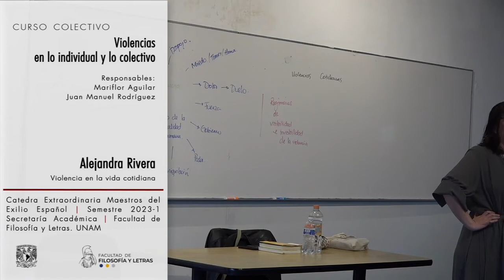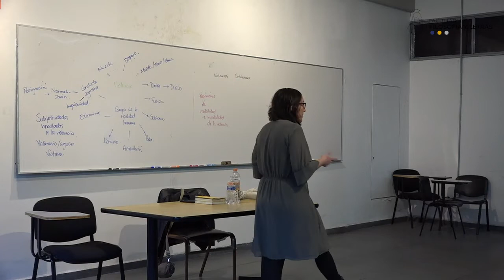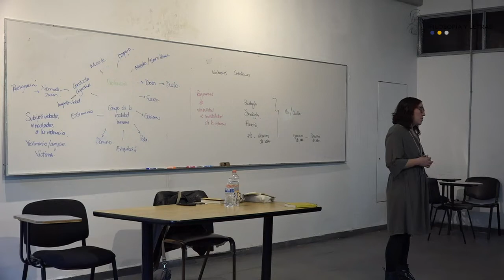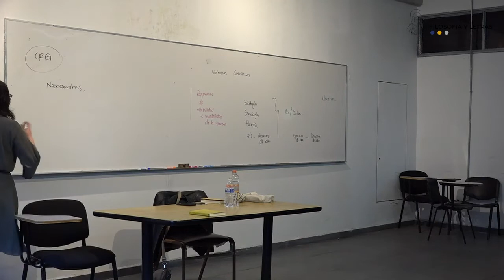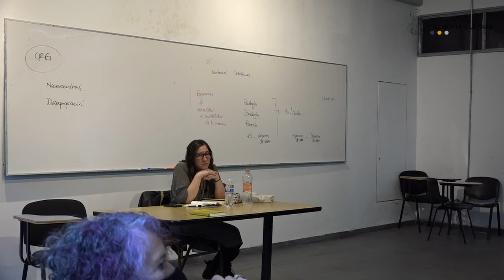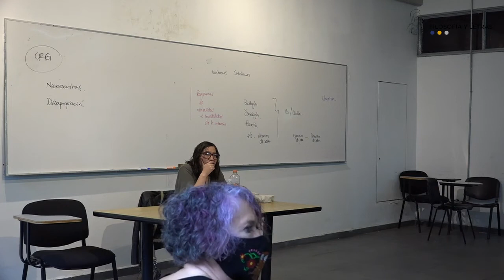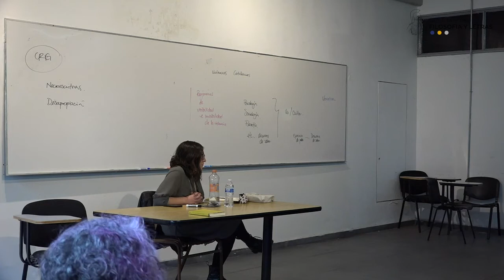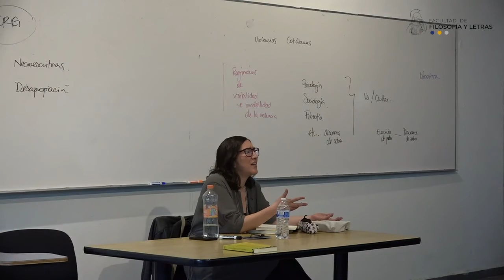Violencia en la vida cotidiana. Alejandra Rivera. 05/09/22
Violencia en la vida cotidiana
Alejandra Rivera – UACM
5 de septiembre de 2022

Violencias. En lo individual y en lo colectivo
Responsables del curso:
Secretaría Académica

Temática:
“Nunca hemos sabido tanto a propósito de la violencia y, sin embargo, nunca nos hemos sentido tan desprotegidos frente a ella. Conocemos la multiplicidad de sus formas, la sutileza de sus manifestaciones, somos capaces de discutir ampliamente sobre sus diferentes nombres, desde la «incivilidad» hasta la exterminación, pasando por las masacres y las guerras, el terrorismo y las guerrillas; podemos analizar los procesos que conducen a la eclosión de muchas de sus formas, conocemos también muchos remedios que permiten –cuando una voluntad política está en obra– circunscribirla, hacer bajar la virulencia, e incluso reducirla locamente”.

Estas palabras, de uno de los autores que se trabajarán en el curso que proponemos, expresa el sentido y el propósito general del mismo, a saber, que se estudien algunas formas que toma la violencia en la actualidad, desde las más sutiles con las que habitamos cotidianamente, hasta las formas ejercidas legítimamente por el Estado, así como otras formas de violencia extrema “con las que es imposible vivir” y que obturan la acción social.